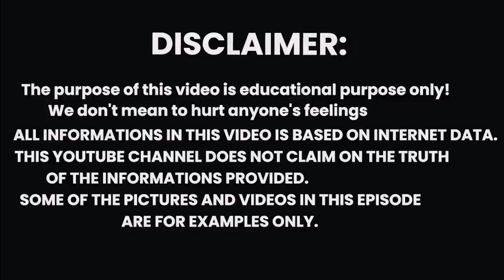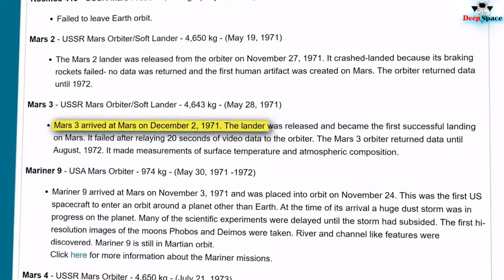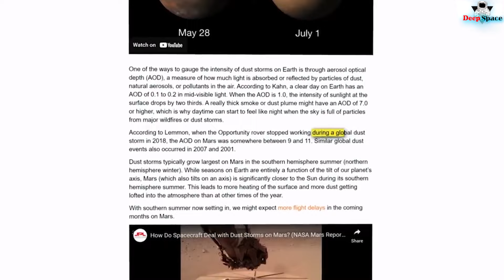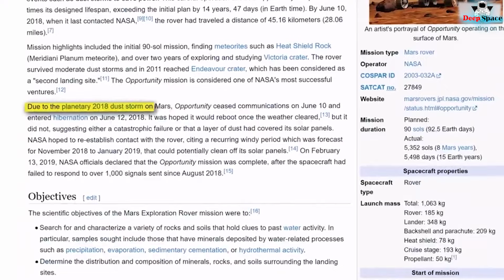मंगल ग्रह पर ऐसा क्यूँ होता है | WHY THIS MONSTER COMES TO MARS IN EVERY 5 YEARS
मंगल ग्रह पर ऐसा क्यूँ होता है | WHY THIS MONSTER COMES TO MARS IN EVERY 5 YEARS#deepspaceexploration